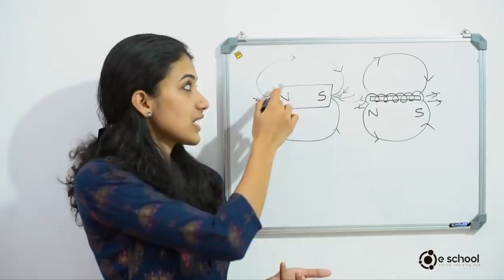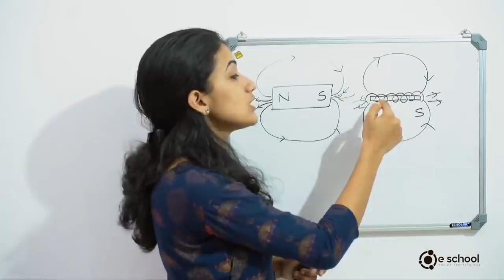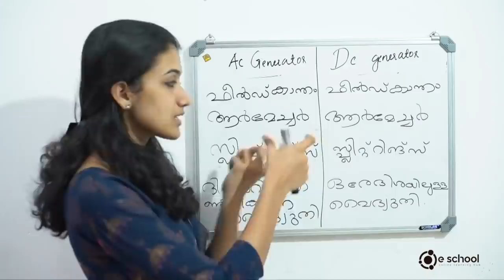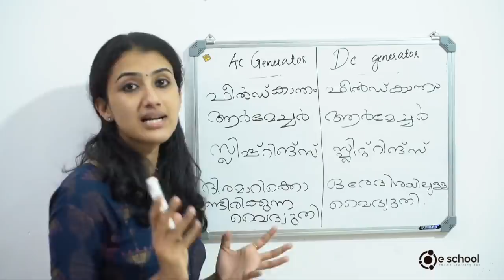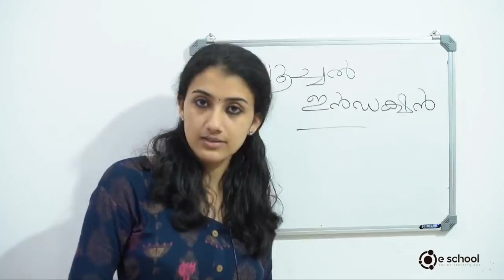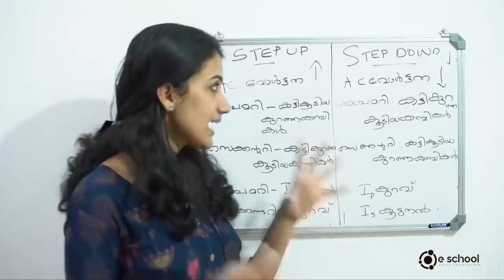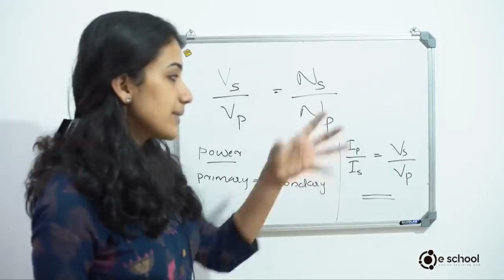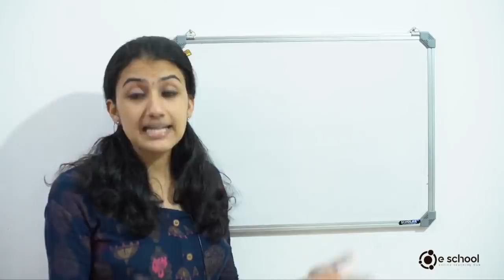SSLC Physics Chapter 2 & 3, Kerala. Magnetic Effect of Electric Current & Electromagnetic Induction